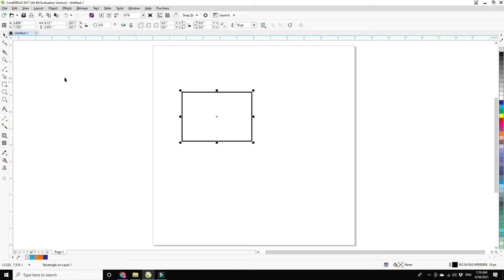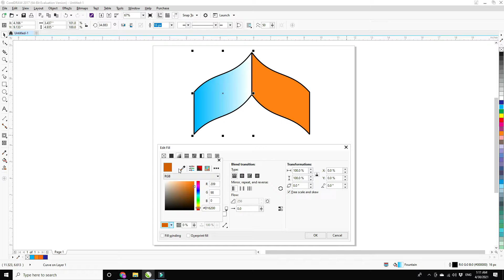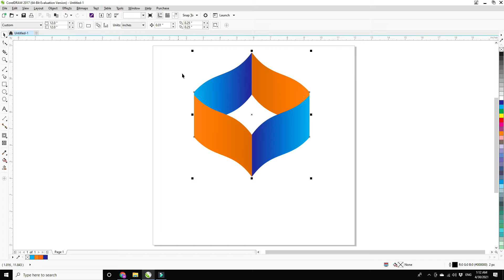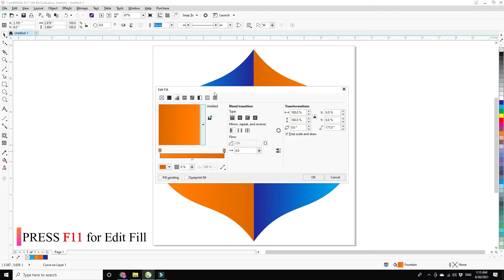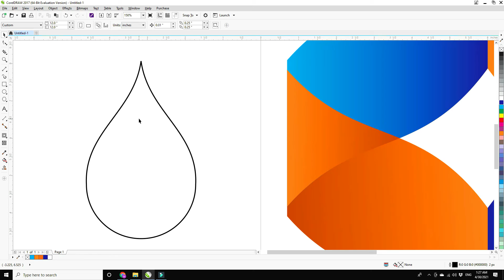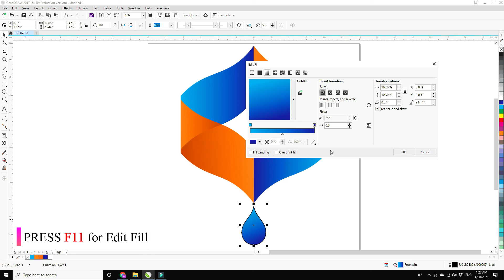Professional Logo Design in CorelDraw with ShafiqGFX | Logo Design Tutorial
You will Learn Logo Design Tutorial in CorelDraw in this video. Learn Best Techniques for Creating any Shape in CorelDraw. I will tell you in this CorelDraw Tutorial very simple and Smart Techniques.